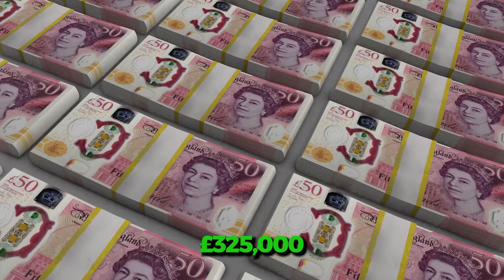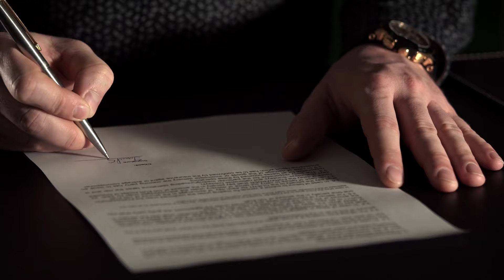Questions About Trusts Answered Part #1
This time we answer a client's questions about trusts, inheritance tax and care fees.

Click Here For Our Free Training On How To Protect Your Home & Your Family With A Good Estate Plan In The UK:

Ready to take the next step? Schedule a free 20-minute call with our team